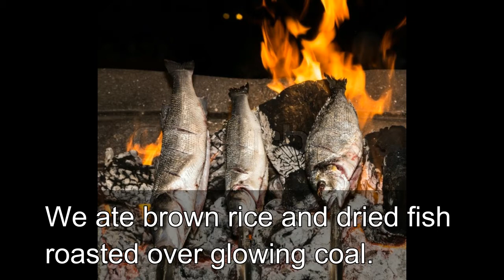To Define is To Know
Written by Cirilo F. Bautista
Read by: Erika Guzman

For my World Literature class at Adamson University under Sir. Radney Ranario.

By Cirilo F. Bautista

Because we are poor,
my father warned me against
politicians and policemen.
They live in big houses, he said;
they will shoot you down
if they don't like your look, he said.

We ate brown rice and dried fish
roasted over glowing coal.
I swallowed even the burnt scales
and the little stones in the grains.
We sat on the floor while eating,
and ate with our hands
by candlelight. There is not much
to see to eat, anyway, my father said,
and I would laugh and chew.
My mother grew old each day
and each day weighed us down
with the burden of living. Even
the mangy dogs pondered
their fate, walking slow and sad-eyed,
as if to their execution. This was all
long ago, you understand, when
I was young and happy. I did not know
the meaning of poor until one day,
at election time, the politicians
and their policemen descended
on our hovel bearing gifts of food
and money. Look, my father said,
they are giving us back some
of what they took away from us.